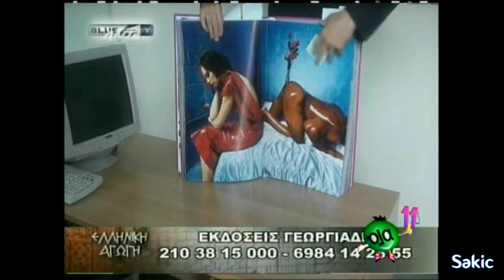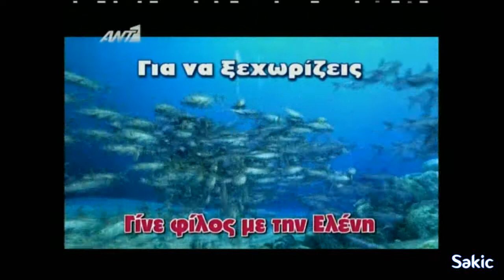Ola 11 Part4 @Ant1 31.05.2011